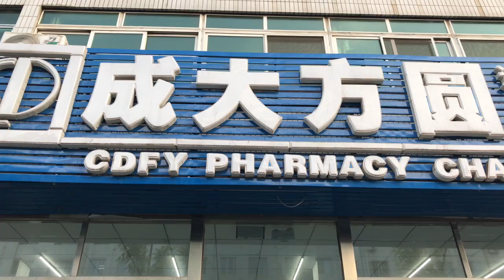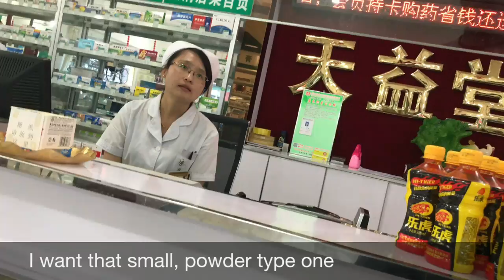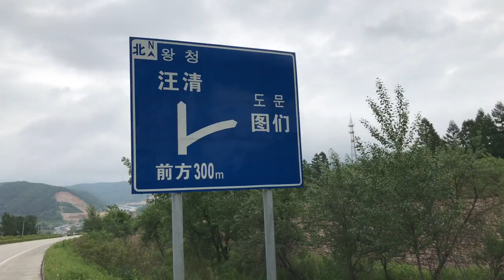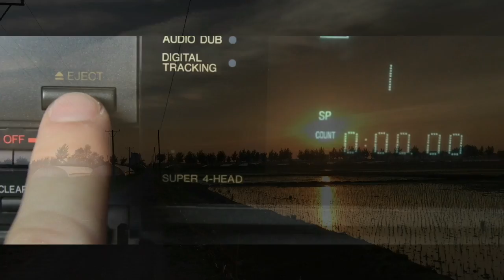This Powder is Why Vietnam WON!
China can be a dangerous place to travel through, but this strange Chinese medicine has helped both me and some of my friends in Emergency situations.

Yunnan Baiyao (or Yunnan Paiyao; simplified Chinese: 云南白药; traditional Chinese: 雲南白藥; pinyin: Yúnnán Báiyào; literally: "Yunnan White Drug") is a hemostatic powdered medicine famous for being carried by the Vietcong to stop bleeding during the Vietnam War. The medicine, developed by Qu Huangzhang in 1902, is designated as one of two Class-1 protected traditional medicines, which gives it 20 years protection. In China, its reputation is equal to that of penicillin in the U.S.

In the massive Battle of Taierzhuang of 1938 (between Chinese and Japanese forces), Mr. Qu Huanzhang donated more than 30,000 bottles of Yunnan Baiyao to the army, thereby saving the lives of many soldiers.

As an indication of its value, it is noted that during the 1940s, army commander Wu Xuexian was seriously injured in his right leg. The French hospital in Kunming (capital of Yunnan) recommended amputation to save Wu's life. Wu turned to Qu for help, and to everyone's surprise, recovered without the need for an amputation. Yunnan Baiyao gained the reputation as a miracle remedy. After the death of Qu, his wife, Liao Lanying, donated the secret prescription to the government.

Its exact formula is a closely guarded secret. The company website mentions that the steroid progesterone is in the formula, in addition to several saponins, alkaloids and calcium phosphate. The separate herbal ingredients are reportedly made up by thirteen separate teams, none of whom have any knowledge of the ingredients the other teams are mixing. The individual mixed components are then combined by a further team, who have no knowledge of what constitutes them but knows the proportions in which they are combined.

⚫ Watch Conquering Southern China (my documentary) and see China like no one outside of China has ever seen it before